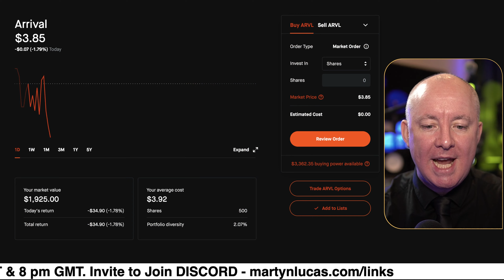ARVL STOCK - ARRIVAL STOCK - The Day Trader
At Arrival, we are reinventing both the design and production of electric vehicles for end to end sustainability. Only true innovation of both products and processes can deliver the radical impact we need to combat the worst effects of the climate crisis.